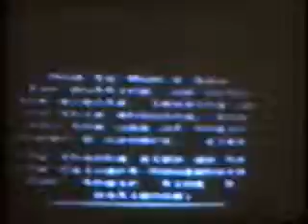'V' How England Saw It Pt 5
Conclusion of the sci-fi film.